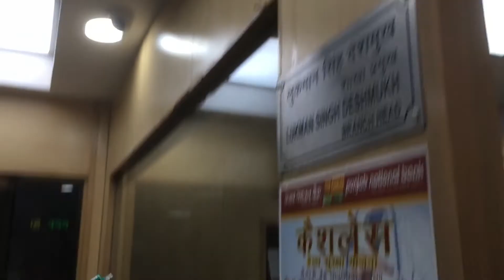Termite Treatment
Termite Treatment by TPS Pest Control
Book Now
👉 An ISO Certified Company.
👉 Govt. Approved.
👉 Quality in Service.
👉 WHO Approved Chemicals.
👉 On Time Service.